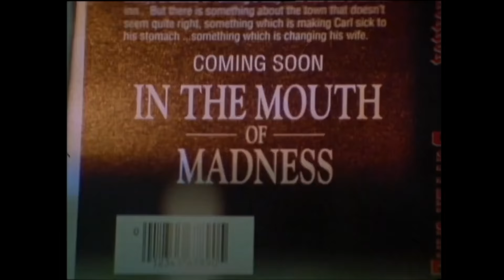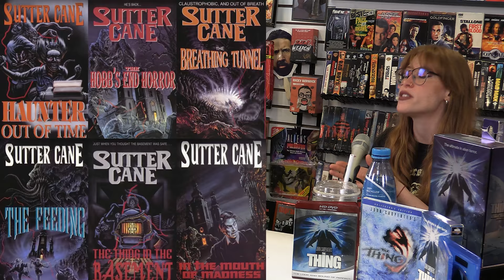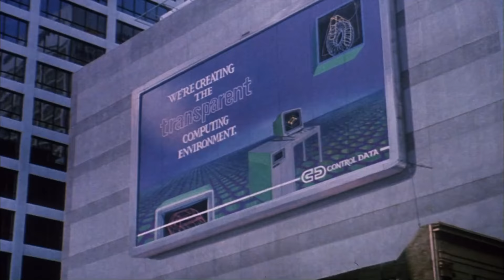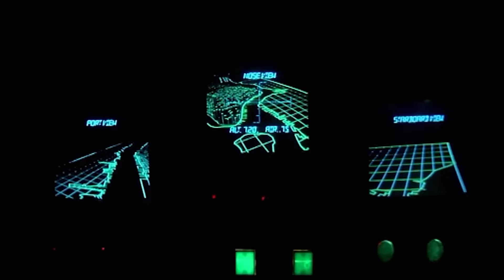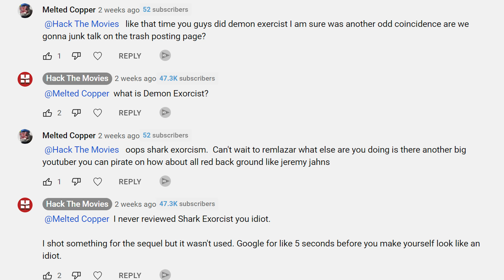Is "The Thing" John Carpenter's BEST Film? - Hack The Movies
It is the 40th Anniversary of The Thing this month. To celebrate we thought it would be fun to do an episode where we look at John Carpenters filmography. Will we agree with the common consensus that The Thing is the best film or will we pick one of his others? Watch to find out!

We also dug up a Hack The Movies/The Dick Show crossover commentary from 2019. It is for John Carpenter's Escape From LA!

Send us your tapes (or other junk):
    300 N Main Street # 159
    Chalfont, PA 18914
    United States